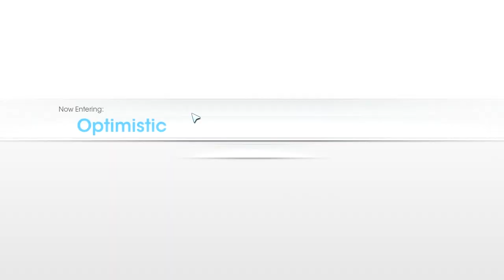Welcome Back To WaterTopia!! - Part 3 (Sim City 5)